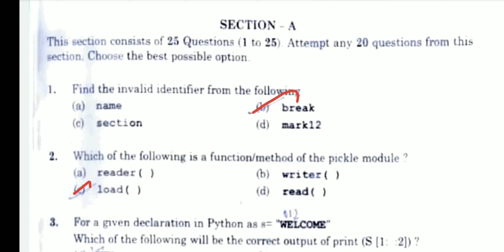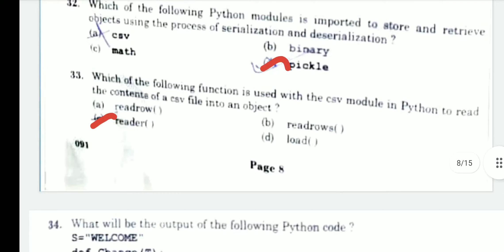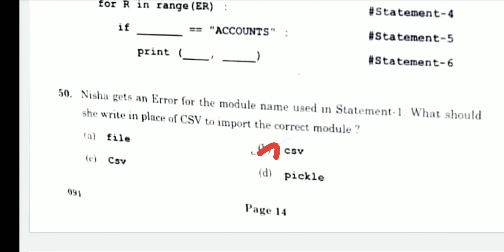CBSE 12TH STD computer answer key /CBSE 12TH STD computer ANSWER Key SSK/3 091 Board Exam Answer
*For Payment:*

* UPI ID:*
lakshmi.poorani10-2@okaxis

Level 1: 30 Rs - Extra 5 Notes (Total 10)
Level 2: 60 Rs - Extra 15 Notes (Total 20)
Level 3: 90 Rs - Extra 20 Notes + Weekly Test (Total 25)

👉After verification I will  send QR code, you can pay the amount via online.. CBSE 12TH STD computer answer key /CBSE 12TH STD computer ANSWER KEY
computer SSK/3 091 Board Exam Answer Key Class 12 / computer Exam Answer Key Cbse  Exam |

CBSE Board exam computer 2021answer key